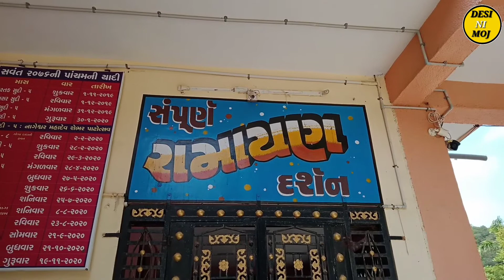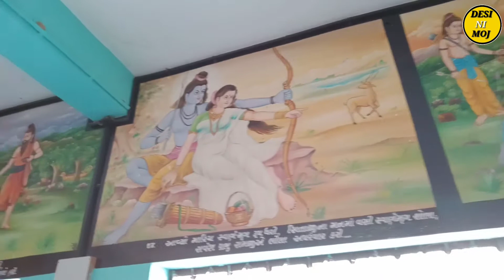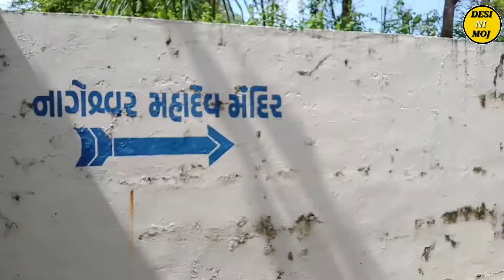સેંભર ગોગ ટેમ્પલ //srbhar gog tempal //DESI NI MOJ